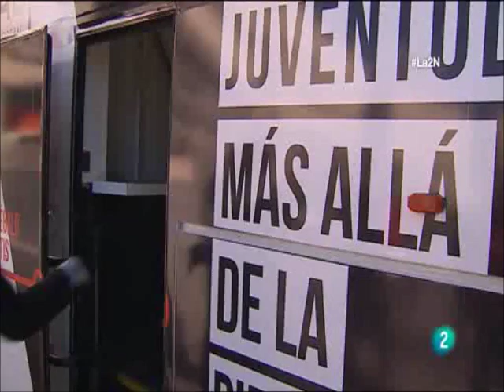Campaña Juvenal en La 2 Noticias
Corte del informativo de La 2 Noticias del 5 de febrero sobre la campaña Crema Juvenal del Consejo de la Juventud de España.